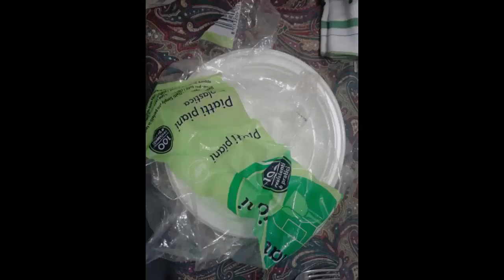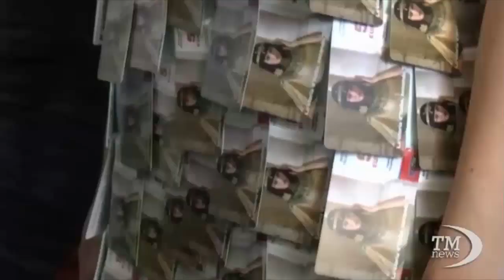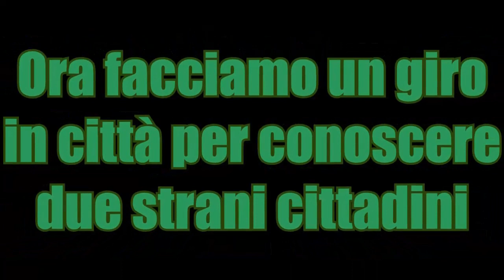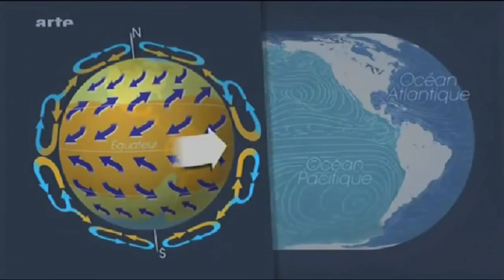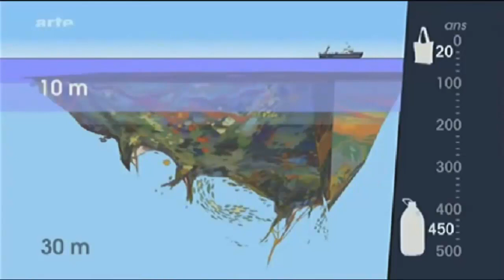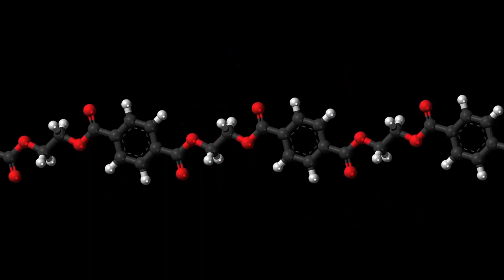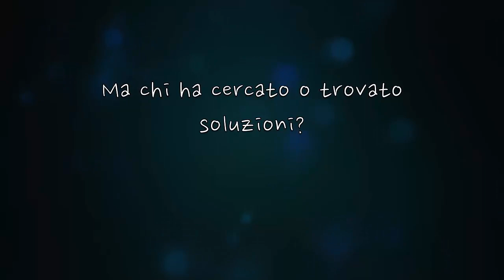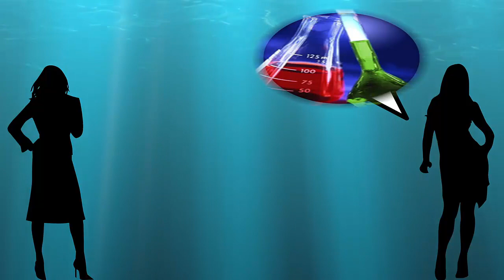Il settimo continente